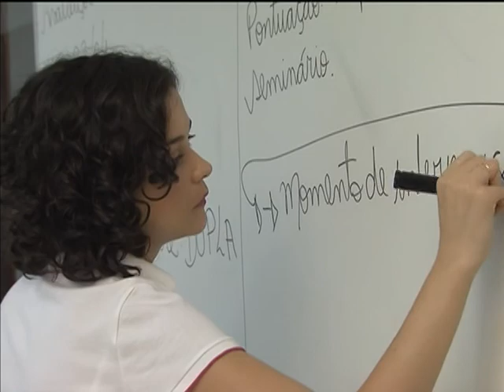Contratos firmados com o FIES tiveram aumento de 140% nas adesões em 2012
NBR NOTÍCIAS - 12.02.13:  O Fundo de Financiamento Estudantil (FIES) bateu recorde de contratos em 2012 e superou a marca de 368 mil adesões. Um aumento de 140% em relação ao total do ano anterior. Na página eletrônica do FIES, no sisfiesportal.mec.gov.br, tem todas as informações necessárias, além de uma lista de perguntas e respostas mais frequentes. Também é possível fazer a simulação do financiamento.